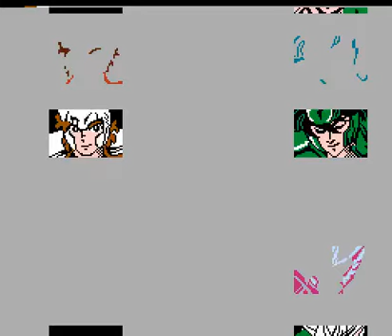Saint Seiya: Ougon Densetsu Kanketsu Hen (NES) full playthrough (English)